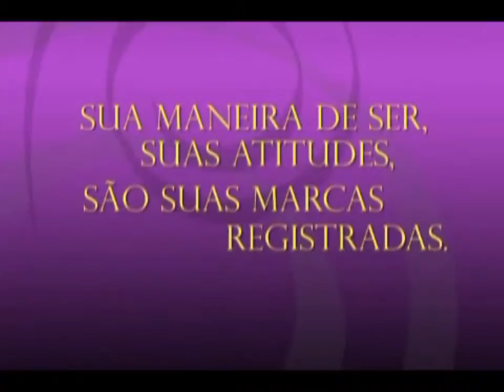PARABÉNS SELMA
QUE DEUS ILUMINE  SEMPRE SEUS CAMINHOS